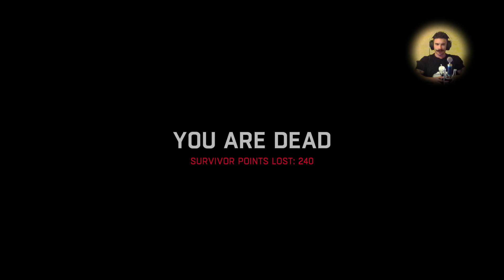Dying Light Gameplay Walkthrough Part 6 Co-op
Dying light co-op play Mothers Day

- iPerfection

Be Social!